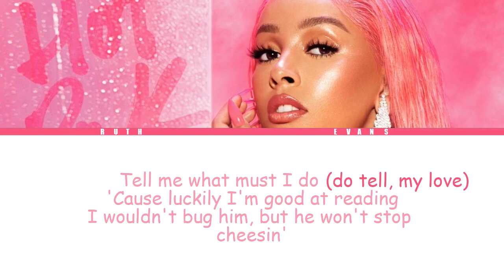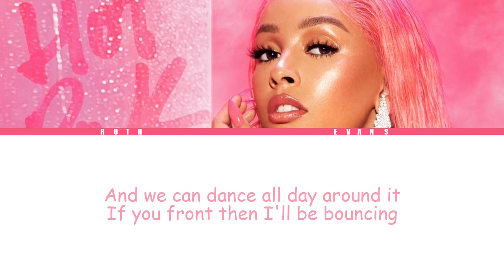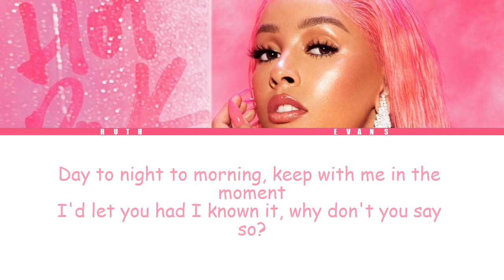Doja Cat - Say So (Cover)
Hello one and all!! This is my cover of Say So by Doja Cat. Hope you enjoy the cover.